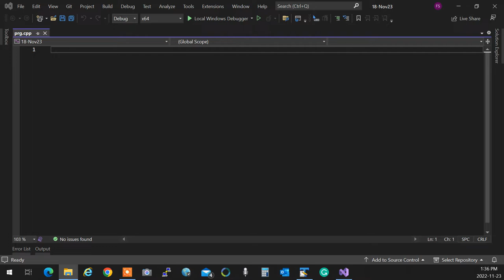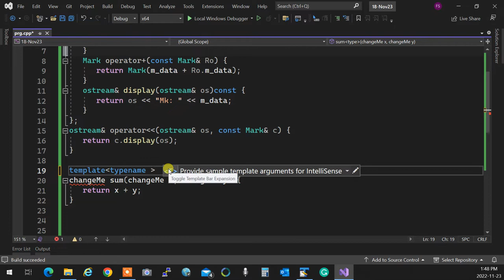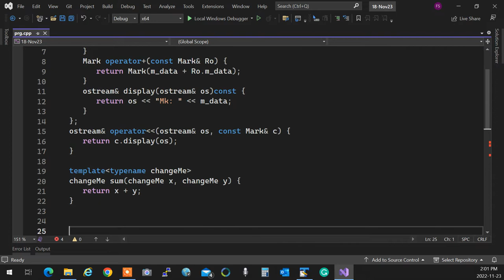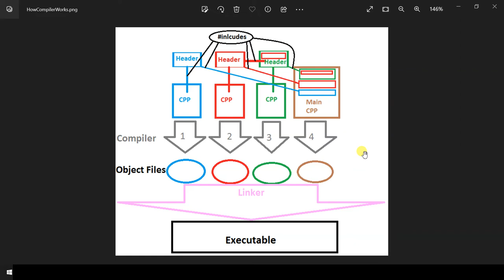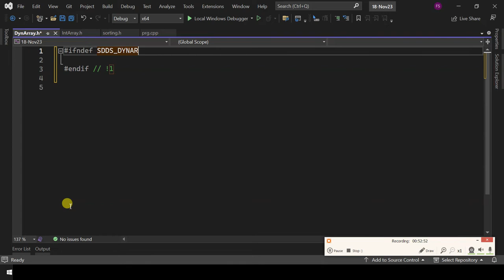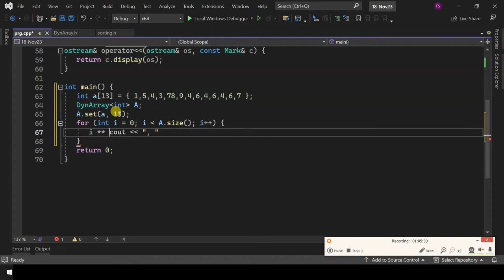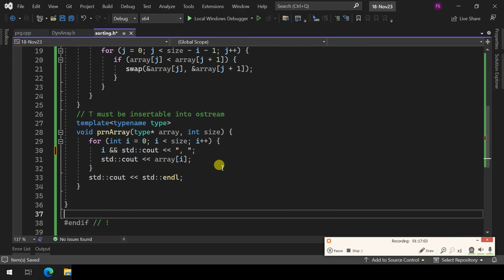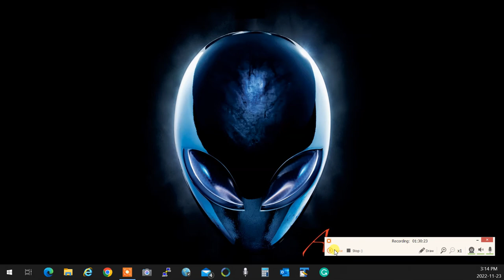OOP244 - NAA - Templates